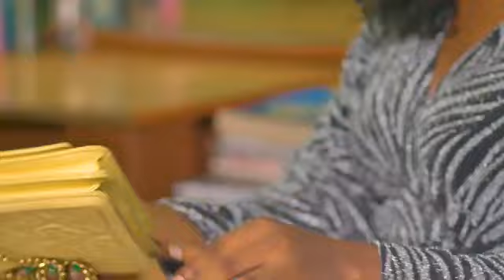DIRTY ANGELS//TRENDINGT NOLLYWOOD MOVIES//CALISTER OKONKWO,AJANIGO SIMON MOVIE.